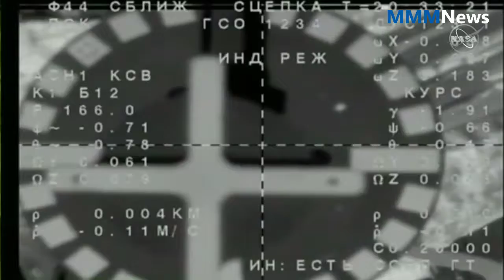World news | Soyuz spacecraft successfully docks at ISS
Soyuz spacecraft successfully docks at ISS
An international crew aboard a Russian-made Soyuz rocket docked safely at the International Space Station on Monday, the first manned voyage to the ISS since a mission in October was aborted midair because of a rocket malfunction.